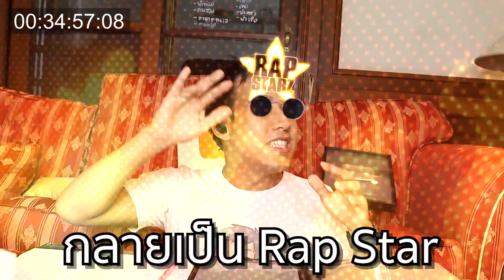ท่อง ก-ฮ ใช้เวลากี่ชั่วโมง!? x Sony [แจกท้ายคลิป]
โตขนาดนี้แล้วพี่บอสยังท่อง ก.ไก่ ไม่ได้เลยครับ...
เพลงที่ถูกนำมาใช้ในคลิป
YOUNGGU - วิ่งแบบพี่ตูน/WING BAB P TOON (REMIX) ft. DABOYWAY, FUCKING HERO, & TWOPEE